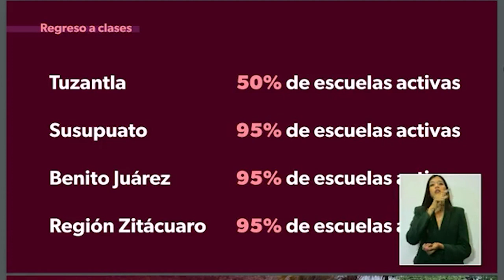Algunos planteles escolares no regresan a clases debido a imposición de las expresiones sindicales